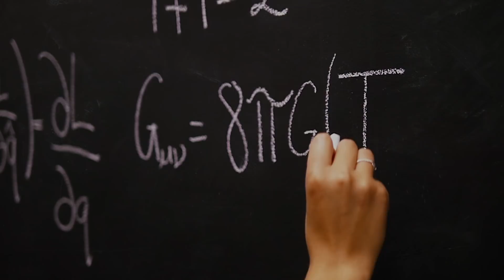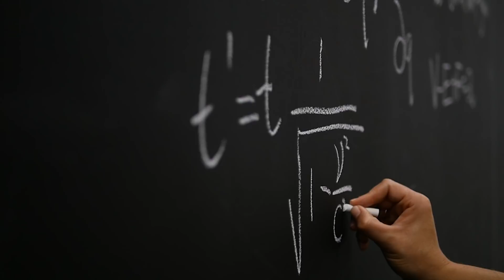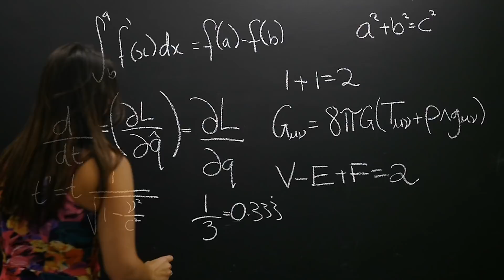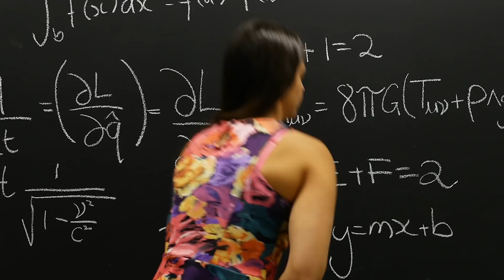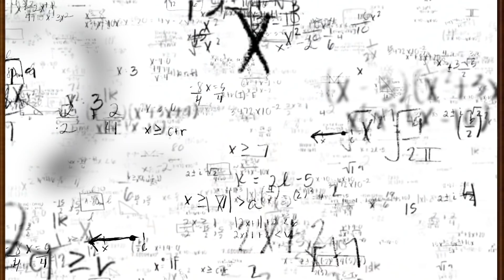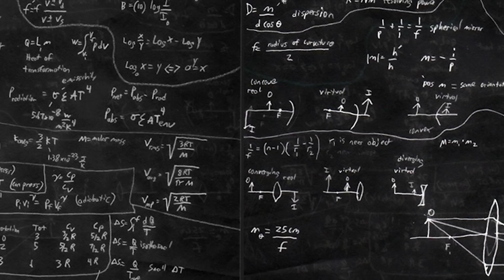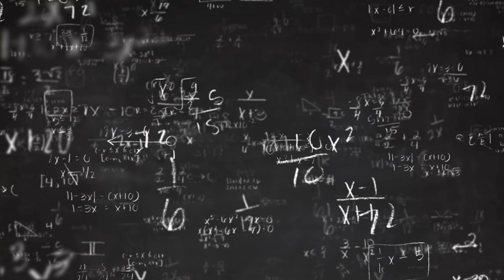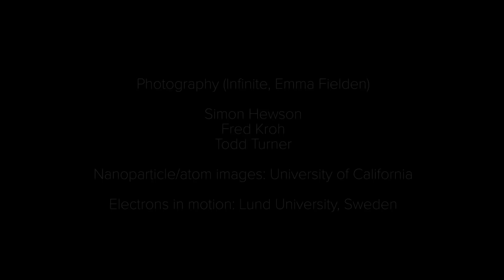Science, Art & Spirituality: Exploring Infinity, Featuring Dr. Brian Greene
What is infinity? How big is space? What is the biggest number? How small is space? Is the universe infinite?

In this video, questions about infinity are posed to Dr Brian Greene (theoretical physicist, mathematician, and string theorist), Dr Bradley Tucker (astrophysicist), Professor David J. Reilly (quantum physicist), Lily Serna (mathematician), Emma Fielden (artists) and Nat Iyer (founder of the Sri Venkateswara temple in Helensburgh, NSW).

Video by Tom Compagnoni.